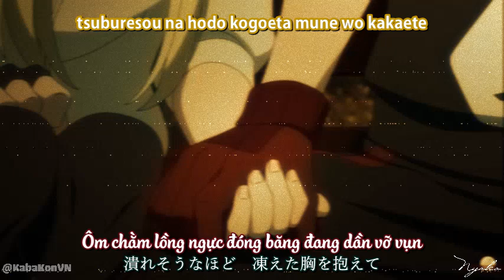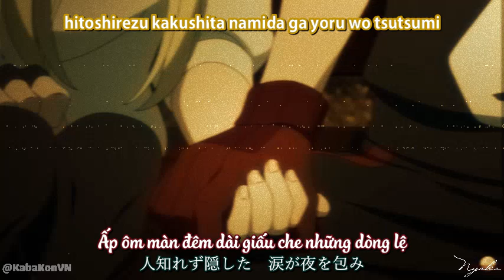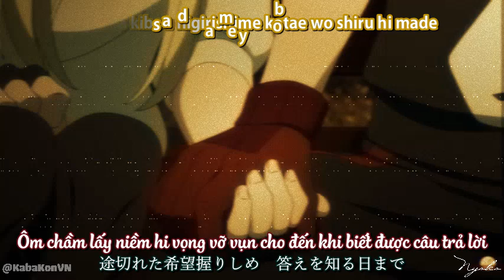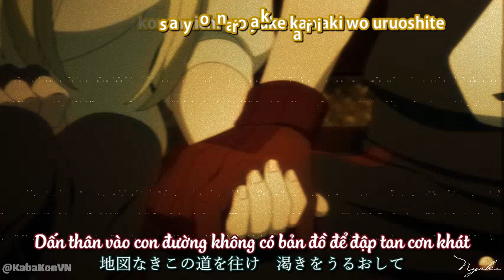[Vietsub + Lyrics] Kemono Jihen Ending| SHIRUSHI (シルシ) | Sayaka Sasaki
- Song: SHIRUSHI
- Singer: Sayaka Sasak